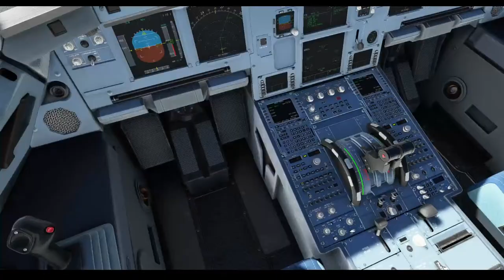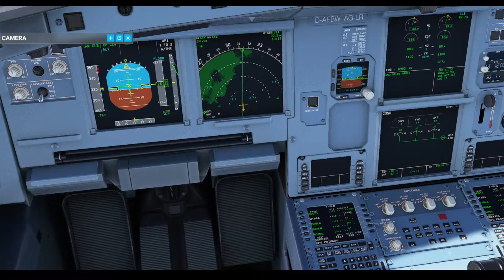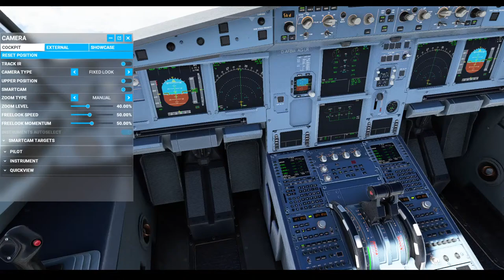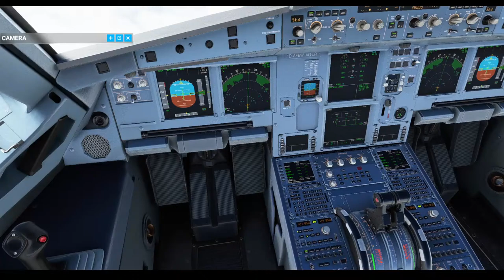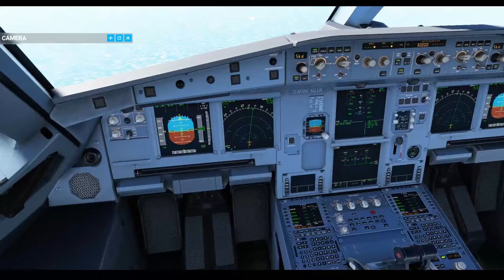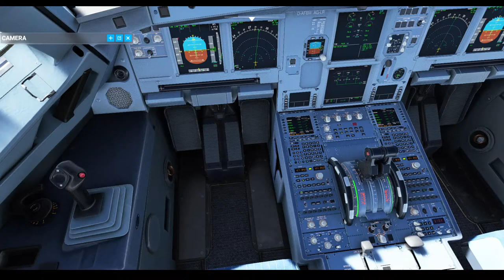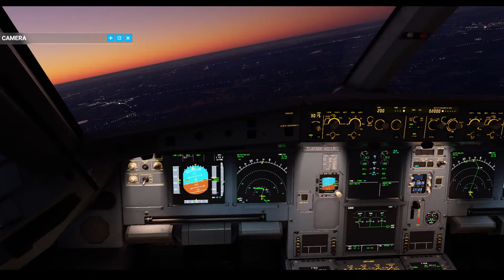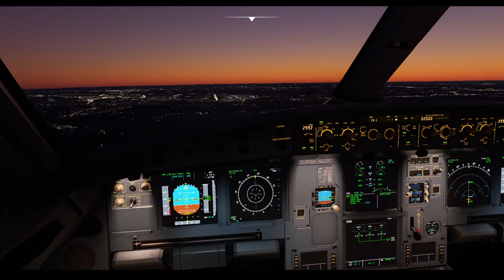Microsoft Flight Simulator Live Stream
MSFS 2020